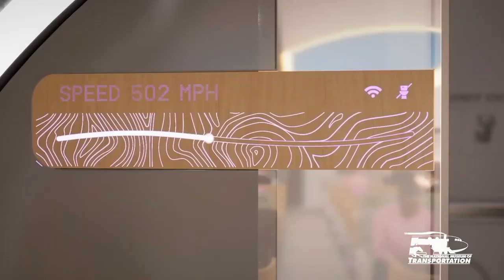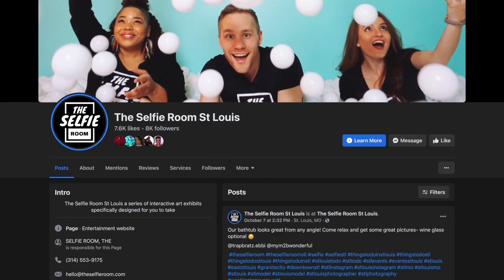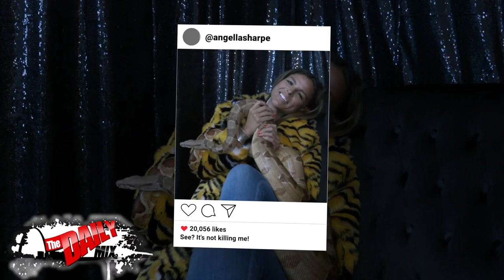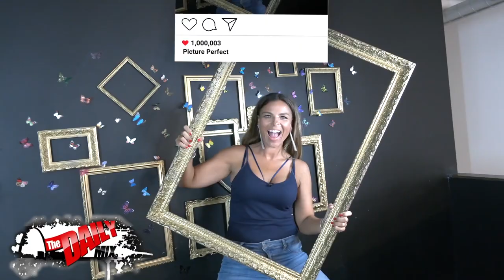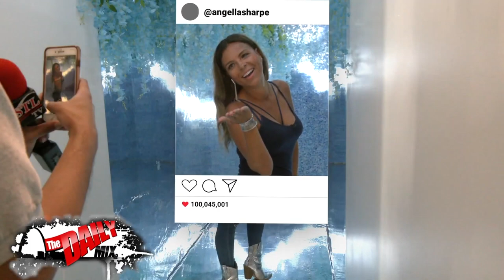The Daily Mix: Snakes at the Selfie Room STL (October 10, 2022)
The Selfie Room STL recently partnered with Exotic ARC for ssssselfies like no other. Angella just had to check it out! She tends to get "wrapped" up in her work. see for yourself.

Also in the Mix:
Blues Opening Game, St. Louis Taco Week, Hyperloop at the National Museum of Transportation, Wicked Wings & Wine at the Butterfly House, Dre'Co Live in Concert, Frights & Heights at the Gateway Arch